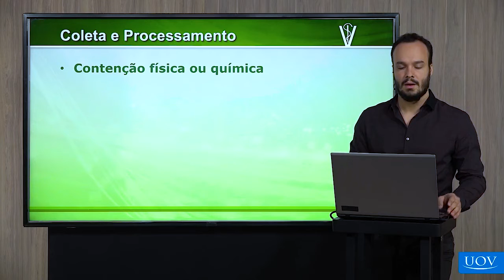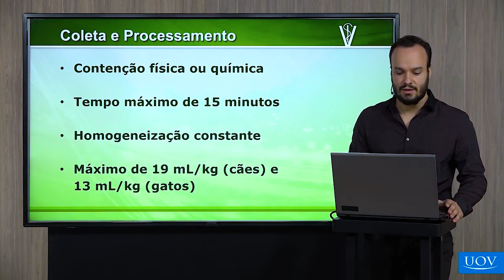Coleta e Processamento para Terapia Transfusional - VET Profissional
Você sabe o que importante para a coleta e processamento do sangue para a terapia transfusional? 💉⠀